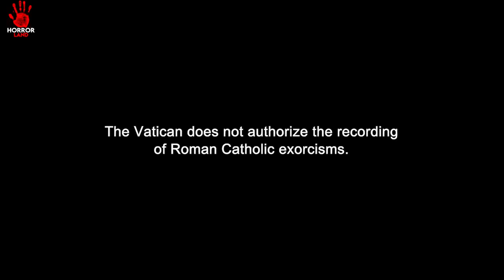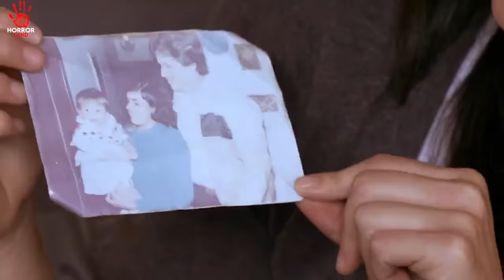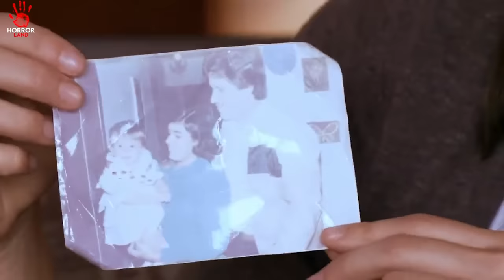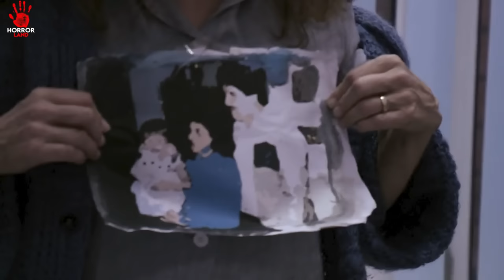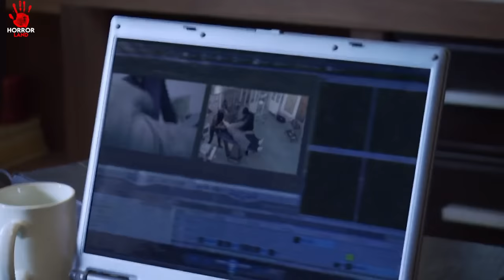Girl Find Her Mother is Possessed | Movie Explained in Hindi | Horror land